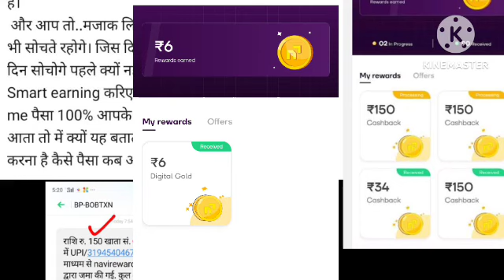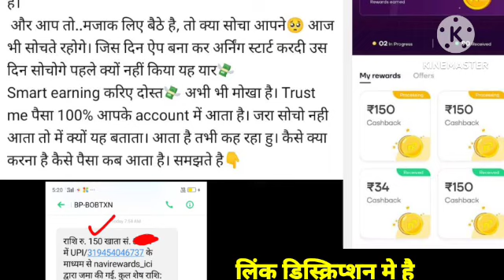Good न्यूज़ बेरोजगार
आप इस एप्लीकेशन से 30000₹ तक कमा सकते है इसको नीचे दिये लिंक से डावनलोड कर रजिस्ट्रर करने पर उसके बाद digital gold वाला ओपशन दिखेगा उसमे 1₹ का गोल्ड buy करना है और फिर अपना नाम, पैनकार्ड, पिनकोड नंबर डालना है फिर आप अपने लिंक को शेयर कर इनकम शुरू करें 🏆🏆250₹ तक बोनस मिल जाता है और प्रति फ्रेंड 150₹ रेफेर मिलते है 100% मौका मत चूकना

1♦️इस लिंक से अकाउंट बनाये प्रति फ्रेंड  150₹ कमाए